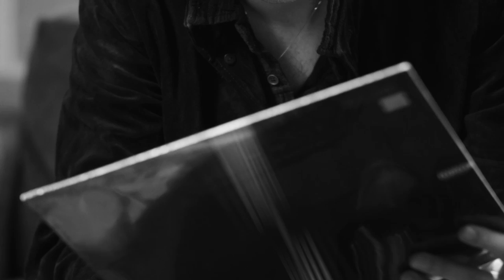Catfish and the Bottlemen - What's In My Bag?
Van (Ryan Evan McCann) and Bondy (Johnny Bond) of Catfish and The Bottlemen go shopping at Amoeba Music in Los Angeles. Their latest release "The Ride" is available now on Capitol Records.

The Streets - When You Wasn't Famous (CD)
The Red Crayola - The Parable of Arable Land (LP)